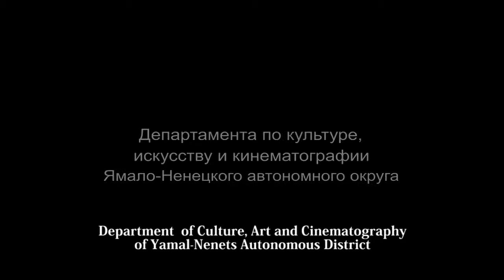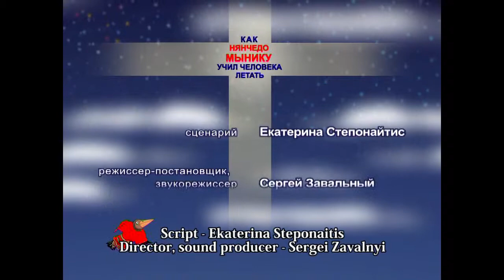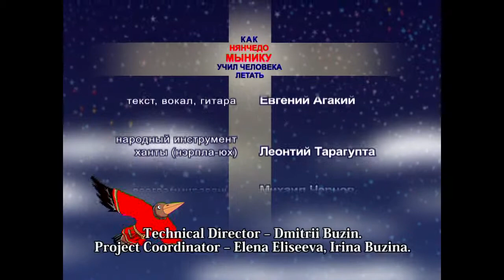How Nyanchedo Miniku Taugh a Man to Fly